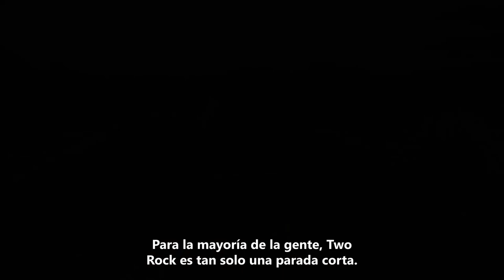As Dusk Falls Games Showcase 2022 Tráiler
Llegando en julio del 2022, As Dusk Falls es un drama original interactivo. Juega solo o únete con tus amigos, toma decisiones que tendrán un impacto en la vida de tu personaje en esta intransigente historia de traiciones, sacrificio y resiliencia.